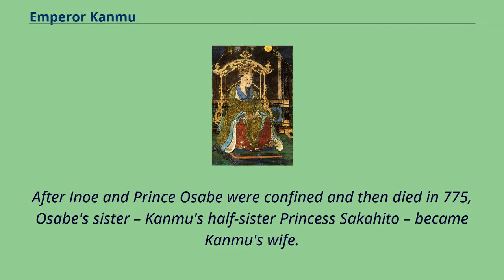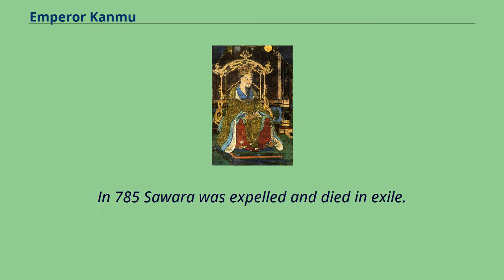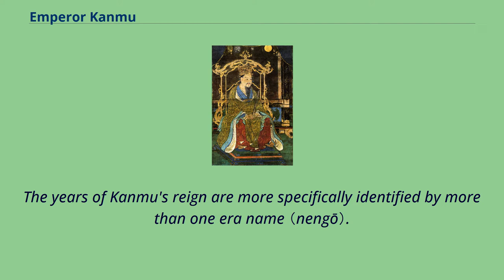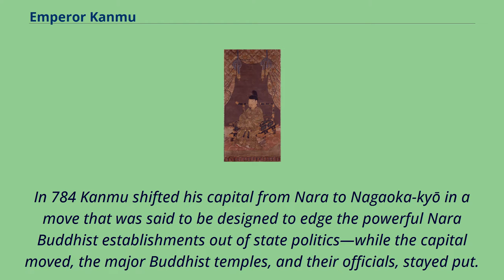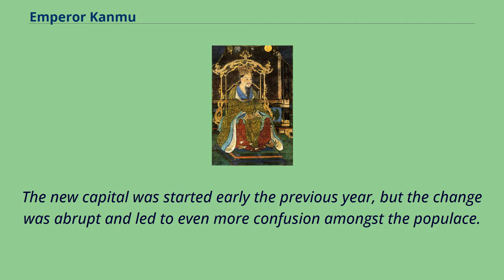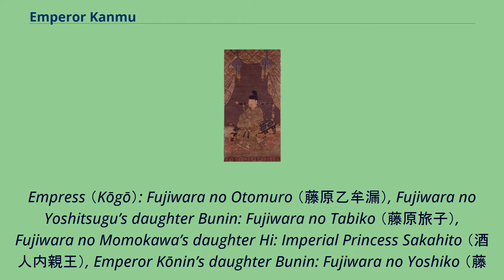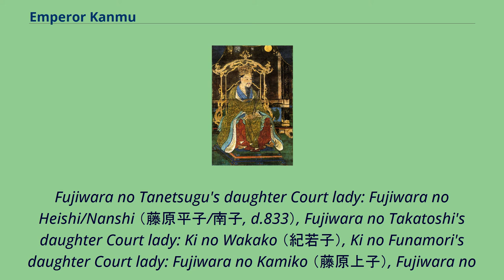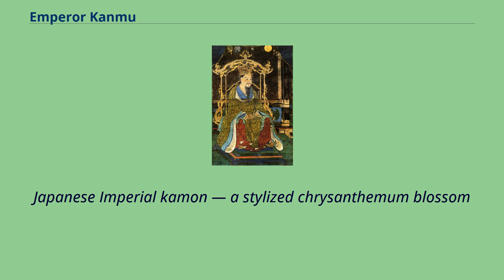Emperor Kanmu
8th-century_Japanese_monarchs
9th-century_Japanese_monarchs
People_of_Heian-period_Japan
People_of_Nara-period_Japan
Emperor Kanmu （桓武天皇, Kanmu-tennō, 735 – 9 April 806）, or Kammu, was the 50th emperor of Japan, according to the traditional order of succession.
Kanmu reigned from 781 to 806, and it was during his reign that Japanese imperial power reached its peak.
Emperor Kanmu Kanmu's personal name （imina） was Yamabe （山部）.
He was the eldest son of Prince Shirakabe （later known as Emperor Kōnin）, and was born prior to Shirakabe's ascension to the throne.
According to the Shoku Nihongi （続日本紀）, Yamabe's mother, Yamato no Niigasa （later called Takano no Niigasa）, was a 10th generation descendant of Muryeong of Baekje.
After his father became emperor, Kanmu's half-brother, Prince Osabe was appointed to the rank of crown prince.
His mother was Princess Inoe, a daughter of Emperor Shōmu; but instead of Osabe, it was Kanmu who was later named to succeed their father.
After Inoe and Prince Osabe were confined and then died in 775, Osabe's sister – Kanmu's half-sister Princess Sakahito – became Kanmu's wife.
Later, when he ascended to the throne in 781, Kanmu appointed his young brother, Prince Sawara, whose mother was Takano no Niigasa, as crown prince.
Hikami no Kawatsugu, a son of Emperor Tenmu's grandson Prince Shioyaki and Shōmu's daughter Fuwa, attempted to carry out a coup d'état in 782, but it failed and Kawatsugu and his mother were sent into exile.
In 785 Sawara was expelled and died in exile.
The Nara period saw the appointment of the first shōgun, Ōtomo no Otomaro by Emperor Kanmu in 794 CE. The shōgun was the military dictator of Japan with near absolute power over territories via the military.
Otomaro was declared "Sei-i Taishōgun" which means "Barbarian-subduing Great ...